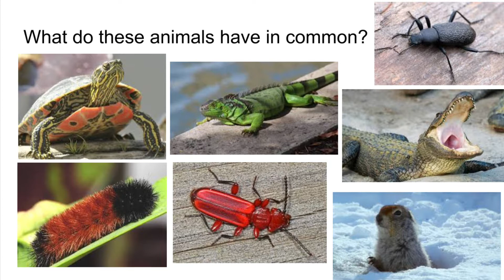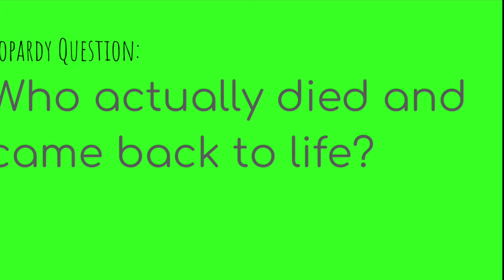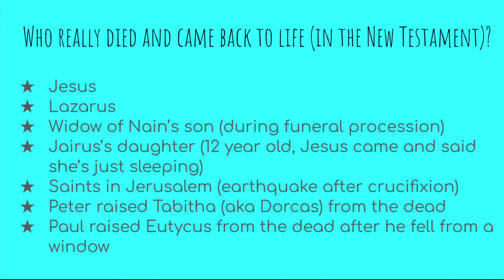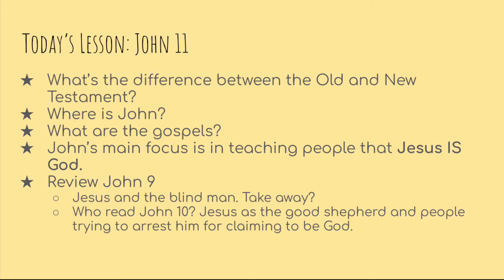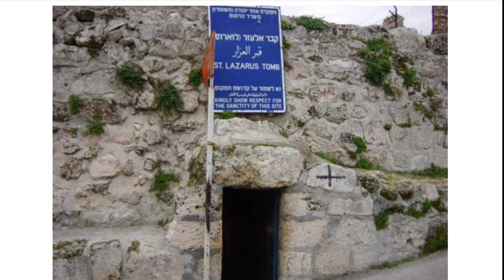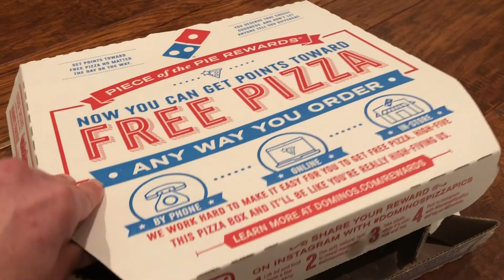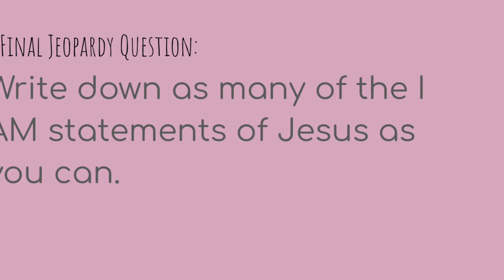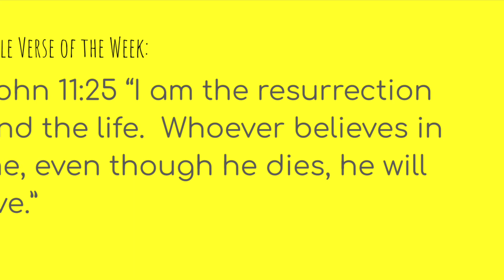John 11: Jesus Raises Lazarus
We missed you, and hope that you enjoy the snow! Enjoy this awesome lesson from our very own Emily Hartman!